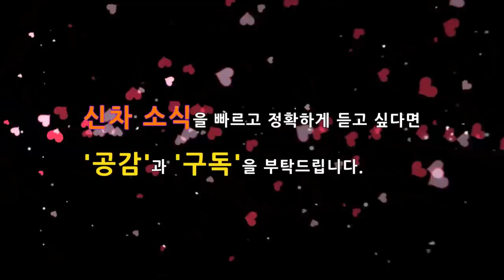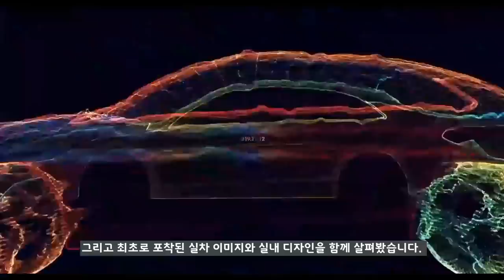15부! 최초 공개! K5 실내 디자인! 실제 차량! 쏘나타 비교 분석! KIA K5 OPTIMA DL3! 3rd 풀체인지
K5 공식 사진이 공개되었습니다. 멋진 디자인은 기아차의 디자인 실력이 절정에 도달했음을 보여주면서 호평을 받고 있습니다.

하지만 정면 사진과 실제 차량의 외부 디자인과 실내 사진이 공개되지 않았는데, 네이버 카페 "DL3 넘버원클럽"에 의해서 최초로 포착되었습니다. 출시와 함께 경쟁 차량인 쏘나타를 뛰어넘을 수 있을지 경쟁력을 분석해 봤습니다.

신형 K5 풀체인지! 3세대 VS 2세대 디자인과 실내 비교분석! 달라진 점은?